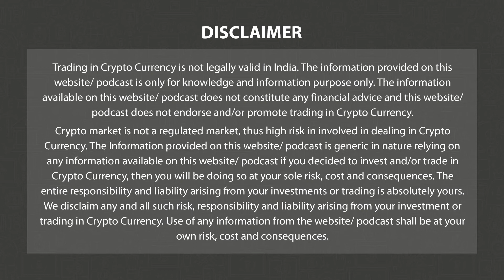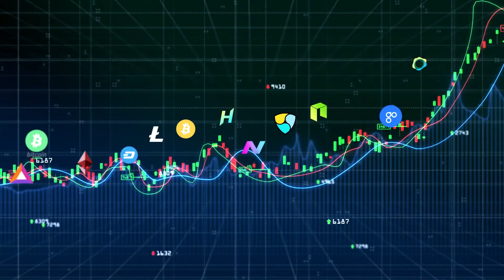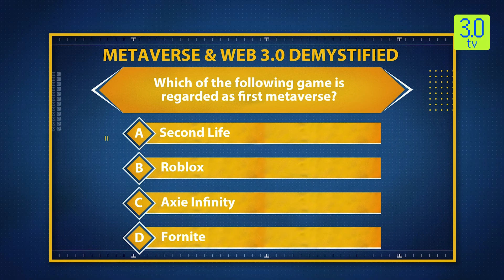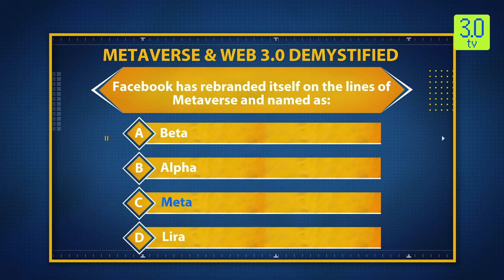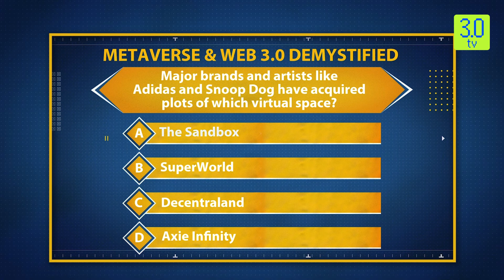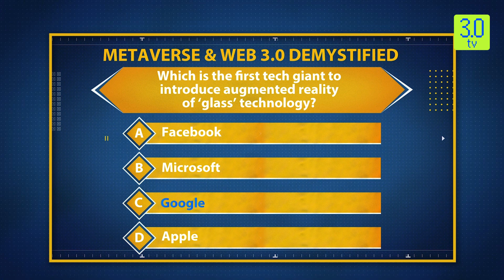The Coin Monitor 12th September | 3.0 TV